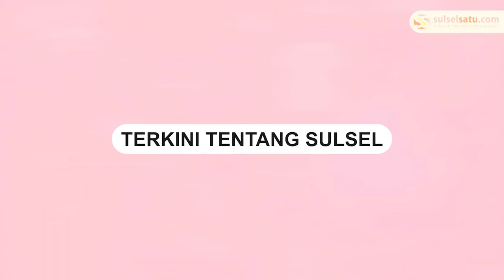Kelewatan! Traffic Cone di Jalan Poros Parepare-Makassar Dicuri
Sebuah video memperlihatkan seorang pria terekam CCTV mengambil traffic cone di jalan Poros Parepare-Makassar.

Diketahui, video yang diunggah oleh @pangkep.info viral.

Rekaman tersebut memperlihatkan pria berbaju kuning mengambil traffic cone itu.

Pelaku diduga mengendarai mobil hino truk berwarna orange.
Video terkini dan terbaru..